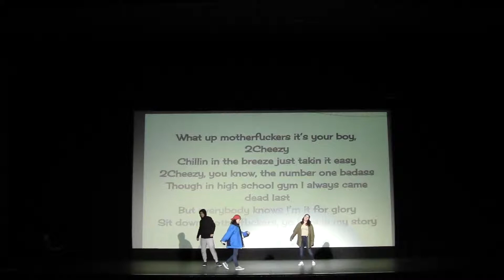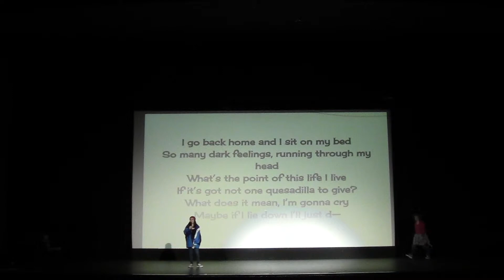Quesadilla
What up motherfuckers it’s your boy 2Cheezy, chillin in the breeze just takin it easy